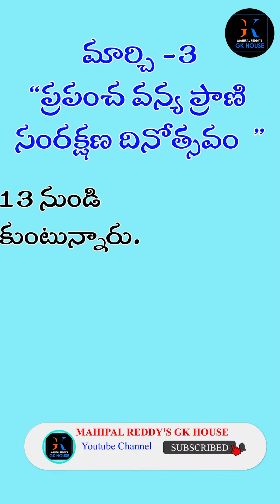2022 మార్చి తేదీలు ప్రముఖ్యతలు పార్ట్-1#tspsc#appsc#RRB#GROUP-D#SI&PC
FOR TSPSC,APPSC,SI,CONSTABLE,GK AND CURRENT AFFAIRS,RRB GROUP-D ONLINE CLASSES DOWNLOAD MOBILE APP MAHIPAL REDDY'S GK HOUSE FROM PLAY STORE

జనరల్ స్టడీస్ (ENGLISH MEDIUM) 2 year validity -- Rs :- 499/-

గురుకుల టీచర్స్ ( T/M & E/M ) 2 year validity -- Rs :- 999/-

SI & PC FULL COURSE FOR AP - 1 year validity -- Rs :- 199/-

SI & PC FULL COURSE FOR TS - 1 year validity -- Rs :- 199/-

SI & PC FULL COURSE FOR AP & TS(Arithmetic - Reasoning – Puremaths) - 1 year validity -- Rs :- 149/-

AP హిస్టరీ(ఆంధ్రప్రదేశ్ సామాజిక ,సాంస్కృతిక చరిత్ర) 1 year validity -- Rs :- 99/-